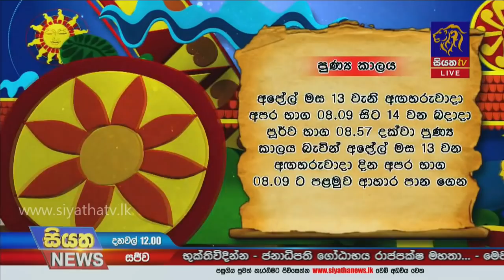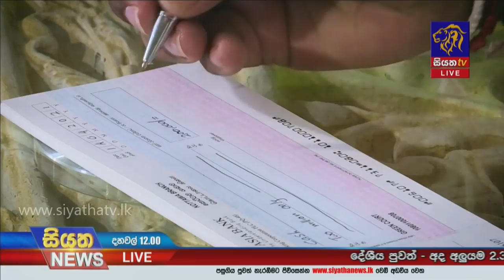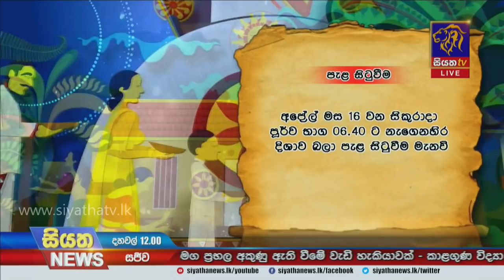Siyatha News | 12.00 PM | 14 - 04 - 2021